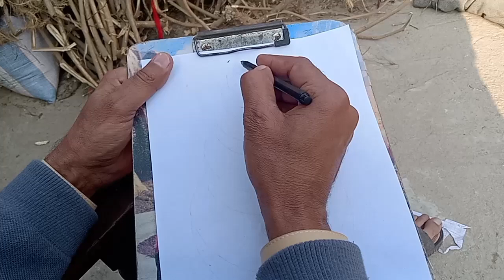فرینٹینگ پلیز سبسقرائب کرے اور شیر کریں شکریہ